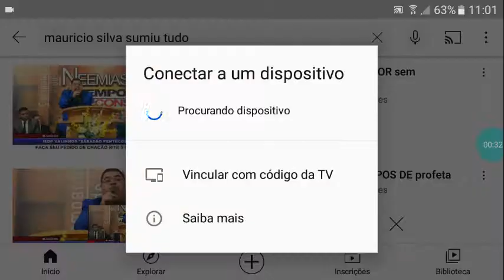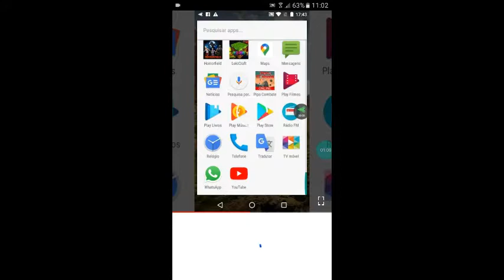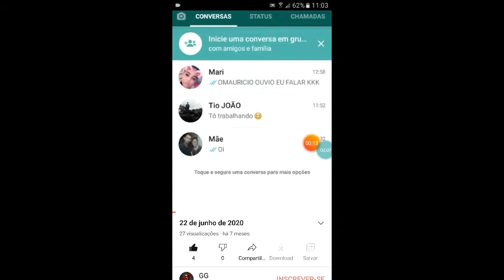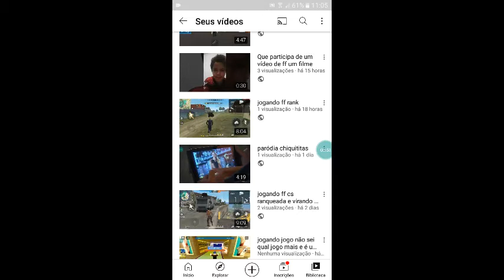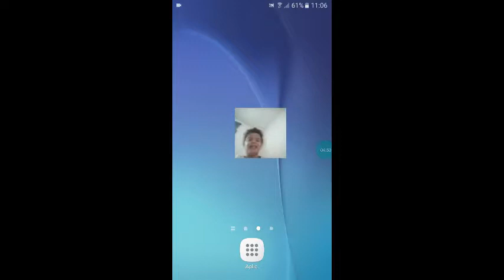minha evolução de celular ff